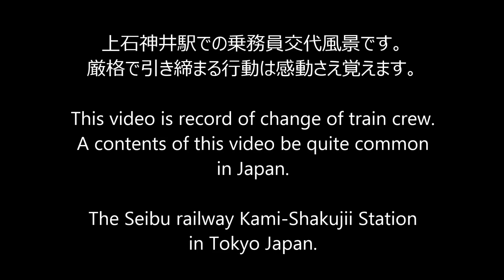【西武新宿線】 乗務員交代風景 Change of train crew in Japan.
西武新宿線・上石神井駅での乗務員交代風景です。
日本では当たり前の光景とは言え、特に西武は厳格な感じがして好感が持てます。

This video is record of change of train crew.
A contents of this video be quite common in Japan.

The Seibu railway Kami-Shakujii Station in Tokyo Japan.